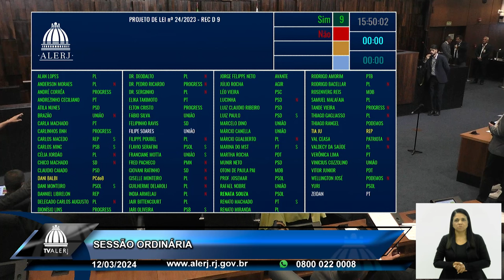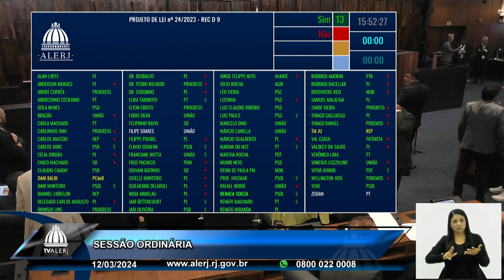Sessão Ordinária - 12/03/24